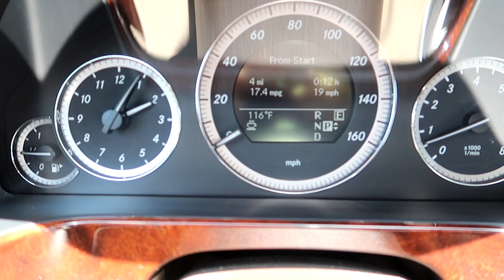Bill's 81 Year Old Mom. Knee Broken In 3 Places. Eyes Dilated. Still Good At Ping Pong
Hi Everybody, Bill's 81 year old mother. With Eyes Dilated from Doctor visit. Hasn't played Ping Pong in 30 something years. See her get her serve back. It all comes back to her. All with a broken knee in 3 places. She is amazing. Have an awesome day, Billisa